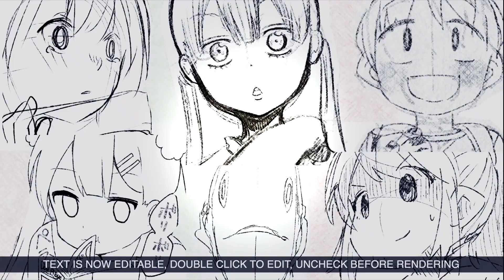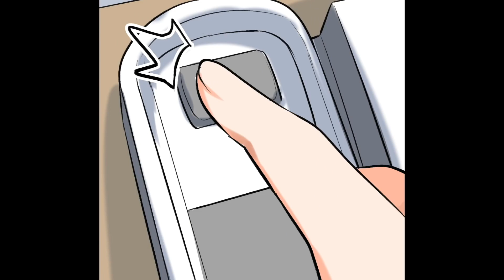【費米研究所】女生過份可愛的5種髮型【動態漫畫】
第一名 馬尾
第二名 雙馬尾
第三名 丸子頭
第四名 蓬鬆的內捲長髮
第五名 短鮑伯頭
第六名 單馬尾

劇本/原作：永戸リョウ@denran1031
畫師：雪あられ@marubo_ro0121